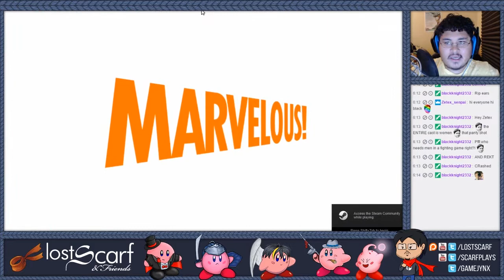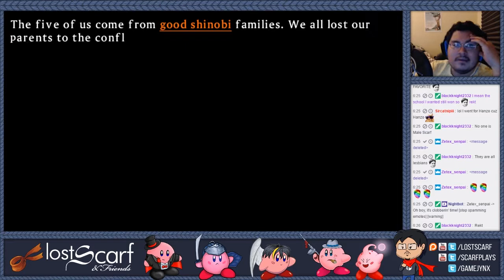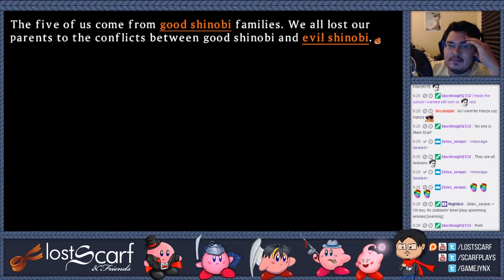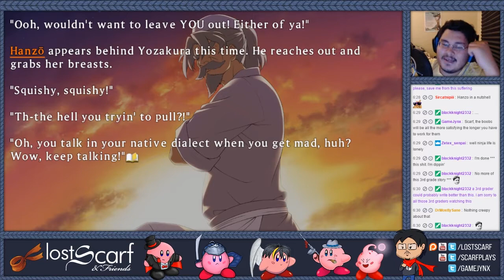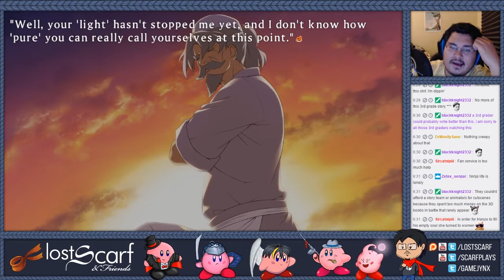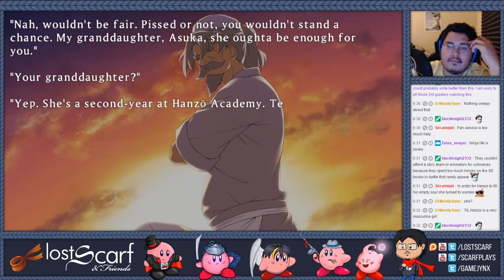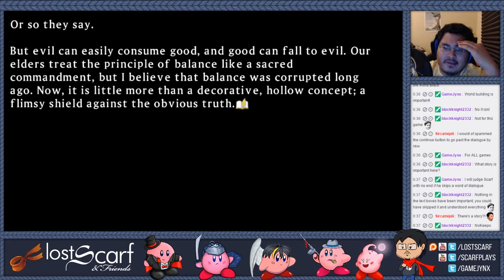ScarfGets a Boner - Senran Kagura - 1.So Much Story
A viewer donated this game to Scarf because they apparently wanted to give Scarf a boner. Oh My.

Senran Kagura Shinovi Versus is a 3rd Person Action Fighter developed by Tamsoft and published by Marvelous.

Leave a comment on this video to enter to win a free game.